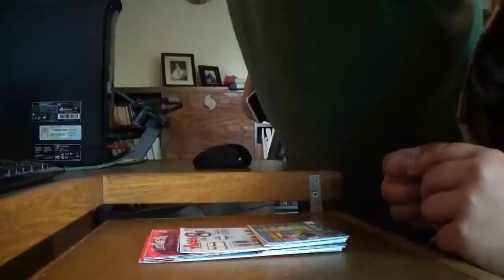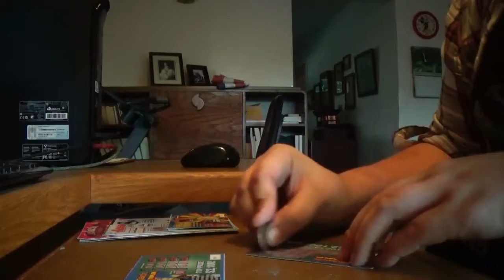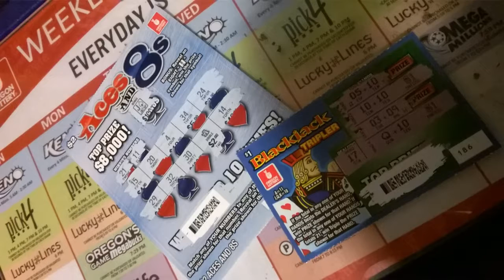$32 in Scratch its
i get my lady to scratch some tickets for me :D